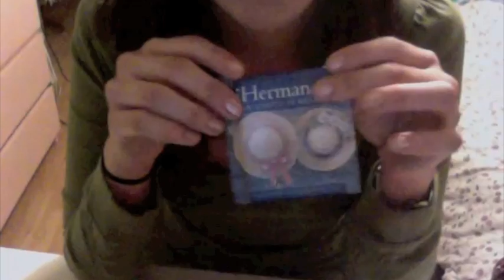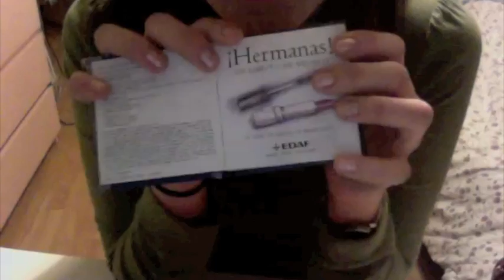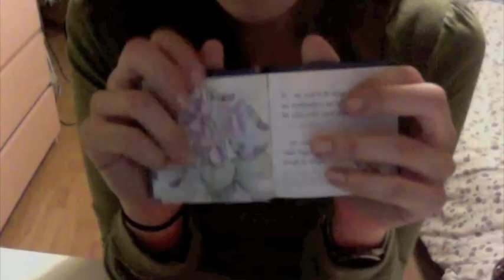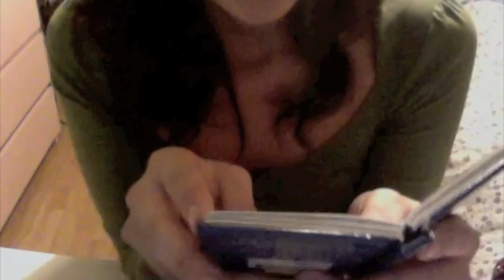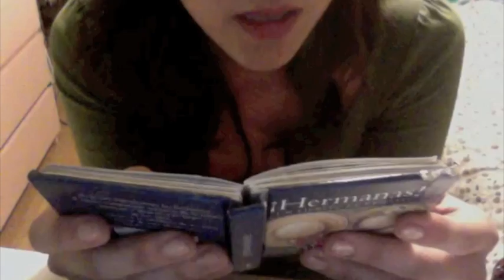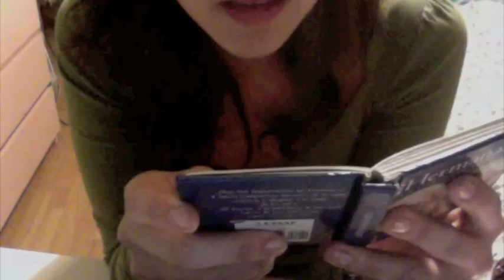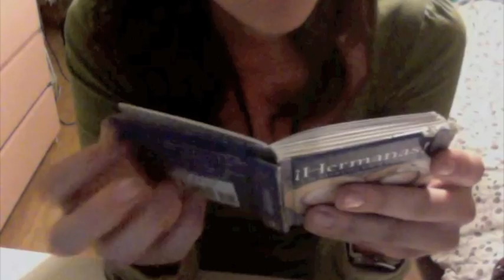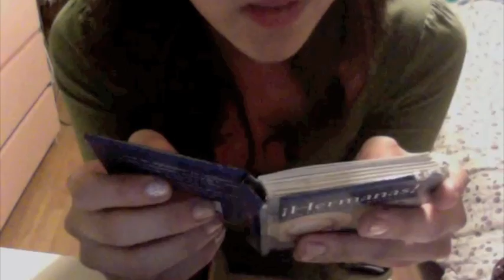Spanish ASMR español ♔ εℓ ℓibro ∂e ℓαs hermαnαs ♔